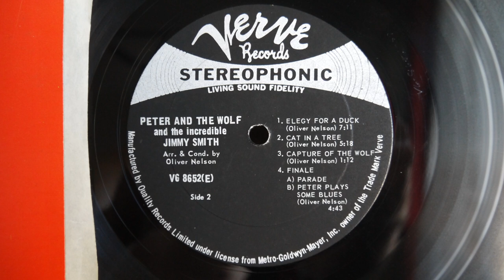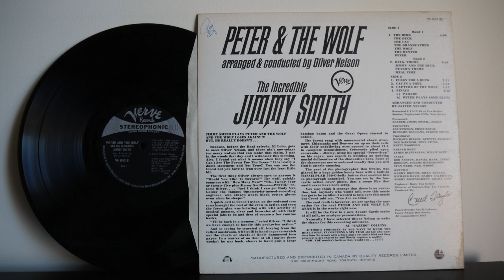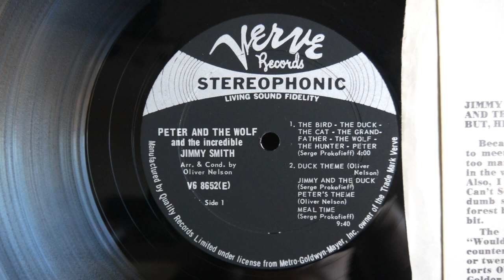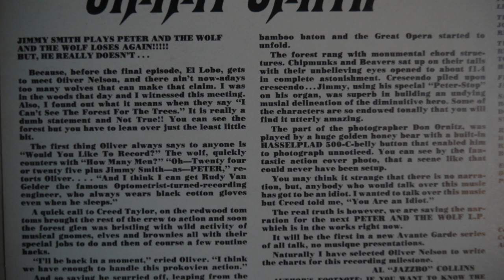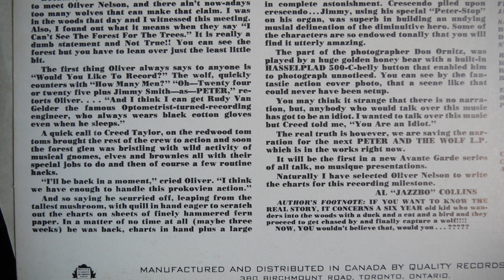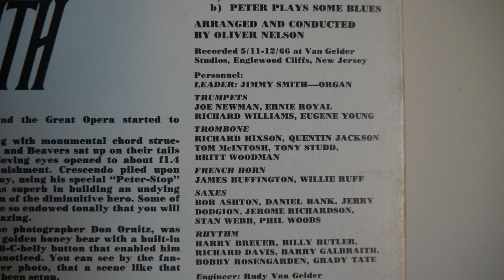Jimmy Smith, Oliver Nelson‎– Peter & The Wolf (1966) Jazz Classical